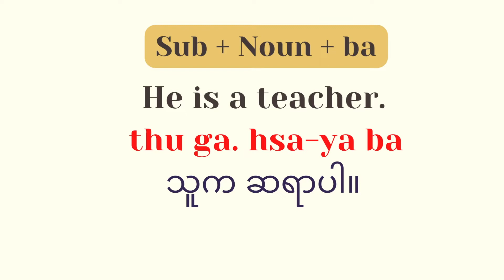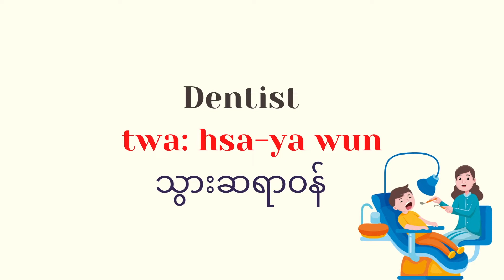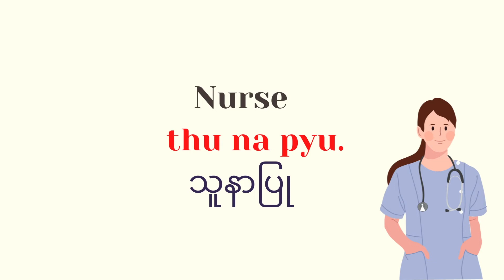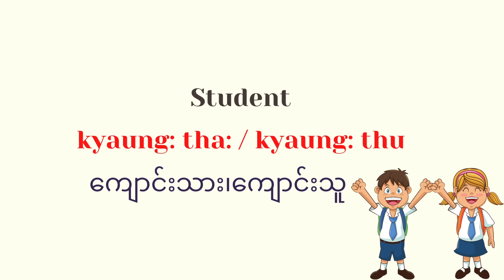Occupations in Burmese | Burmese Vocabulary Lesson | ဆရာ၊ ဆရာမ၊ ဆရာဝဝန်၊ အင်ဂျင်နီယာ၊‌ ရှေ့နေ့ etc..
Let's learn occupations in Burmese!!

--- Yoe Yar Burmese Online Lesson ---

[ 1 on 1 video chat lesson]

 Course & Fee ↓↓

【Course】Myanmar Language test (MB level preparation course)
【Fee】150 USD（12 weeks）
【Lesson & Test】
・30 Lessons （25 mins/ lesson       *50 mins/lesson for Day 27-29)
・*Be able to take lesson and test more than 2 times
Check more details of MB preparation course contents

【Course】Beginner
【Fee】150 USD（12 weeks）
【Lesson & Test】
・30 Lessons（30 topics + 240 Vocabulary）
・Check more details of beginner course contents

【Course】Alphabet
【Fee】150 USD（12 weeks）
【Lesson & Test】
・30 Lessons ( All Burmese alphabets)
Check more details of alphabet course contents

【Course】Pre-intermediate
【Fee】150 USD（12 weeks）
【Lesson & Test】
Check more details of Pre-intermediate course contents